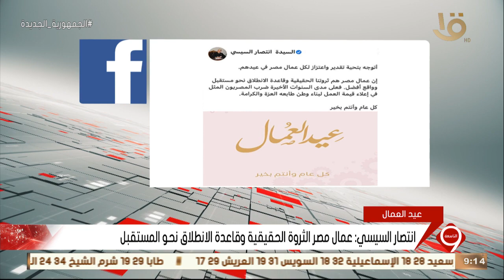نشرة التاسعة | السيدة انتصار السيسي توجه تحية تقدير واعتزاز لكل عمال مصر في عيدهم